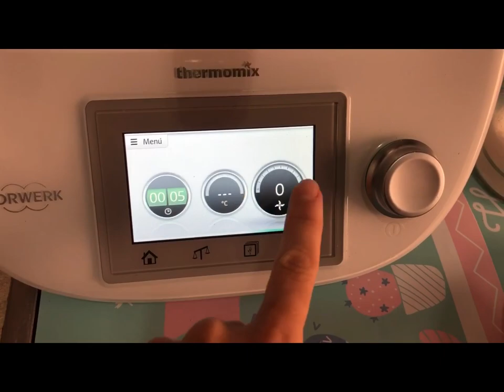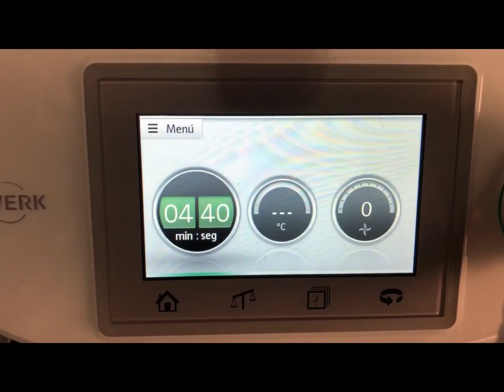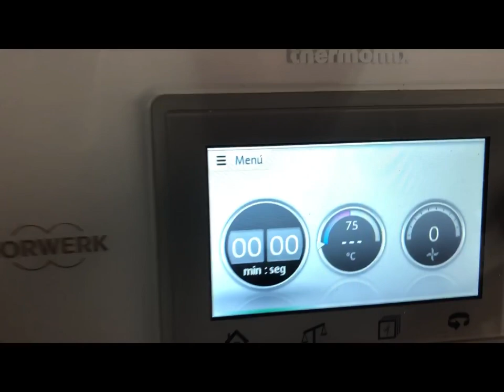Helado de regaliz / Helado casero de regaliz / Helado casero Thermomix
Y aquí os dejo el “Helado de regaliz rojo “ , que me flipa el sabor que tiene y lo súper rico que está. Podéis hacerlo con regaliz negro si os gusta más siguiendo el mismo proceso. Será un helado un tanto diferente y muy bueno. Os dejo la receta aquí 👇👇👇👇

📝Ingredientes 📝.

-200g de regaliz ( 150 + 50 para trocear y decorar )
-400g de nata para montar .
-200g de leche entera .
-80g de azúcar .
-1 pizca de sal

✅Preparación ✅

1️⃣Echamos al vaso el regaliz y ponemos 5 segundos velocidad 10, para que se trocee y se funda mejor después. ( Hace ruido , no asustaros 😂)
2️⃣Echamos la leche y el azúcar 5 minutos 90 grados velocidad 5.
3️⃣Echamos la nata y la pizca de sal y mezclamos 30 segundos velocidad 5 . Dejamos enfriar y a la heladera durante 1hora , a los 50 minutos echamos los trozos de regaliz reservados hasta que haga la hora y servimos . Si no tenéis heladera , lo que digo siempre lo echamos a un recipiente , lo metemos al congelador 1 hora , sacamos y mezclamos , volvemos a meter al congelador otra hora y así tres veces. Y ya cuando esté congelado sacamos 15 minutos antes de consumir para que creme !!!Y listo !.